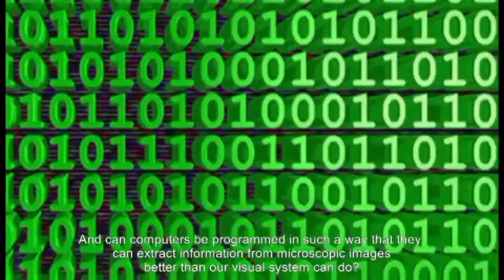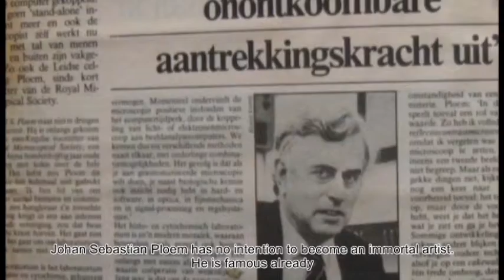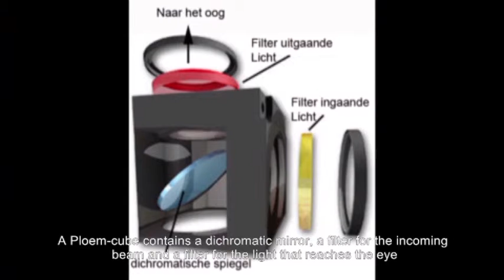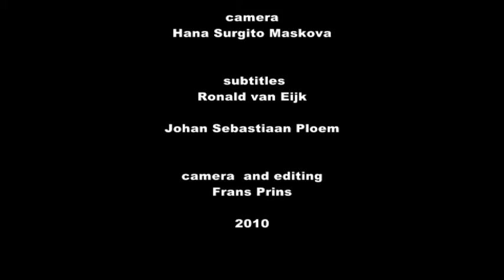invented the Fluorescence Microscope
interview with the inventor J.S.Ploem